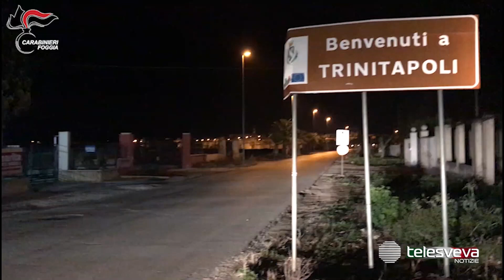TRINITAPOLI | Armi e spaccio di droga, sgominato gruppo mafioso: dodici arresti